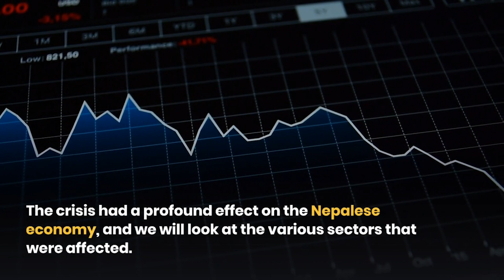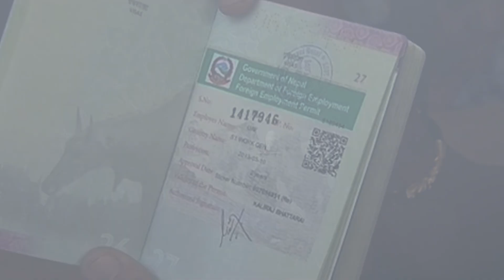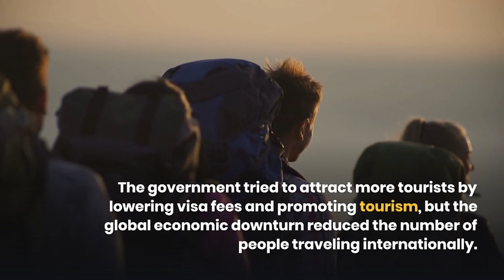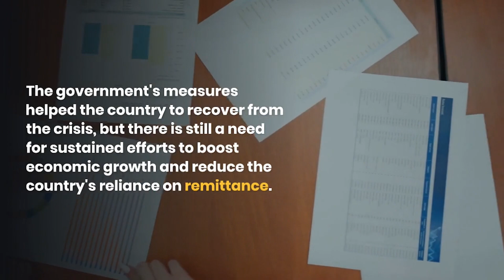Economic Impact of 2008 Financial Crisis on Nepal | NEPSE memes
In this video, we explore the economic impact of the 2008 financial crisis on Nepal. We discuss how Nepal's heavy reliance on remittance and tourism made the country vulnerable to the effects of the crisis. We also examine how the crisis affected Nepal's financial sector, with banks and financial institutions struggling to deal with the liquidity crisis. Additionally, we discuss the measures taken by the Nepalese government to mitigate the impact of the crisis, including injecting liquidity into the financial system and announcing stimulus packages. Join us as we explore the challenges faced by Nepal during the 2008 financial crisis and the measures taken to address them.